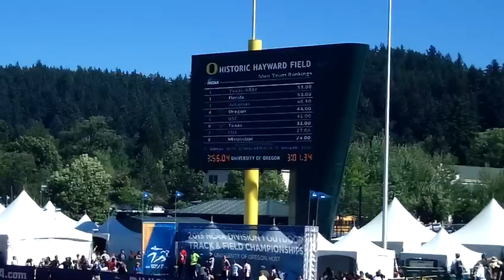2013 NCAA Outdoor Track & Field Championships: Men's 4x400 Relay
Florida wins the 4x400 meter relay at the 2013 NCAA Outdoor Track and Field Championships in a time of  3:01.34